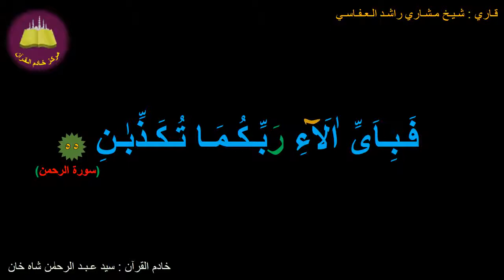Best option to Memorize 055-Surah Ar-Rahman (55 of 78) (10-times repetition)